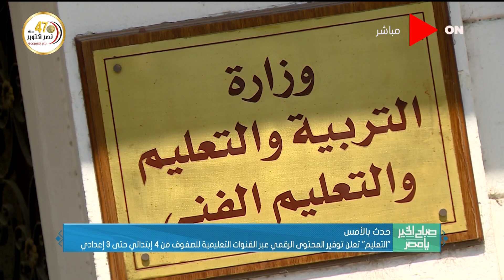التعليم تعلن توفير المحتوى الرقمي عبر القنوات التعليمية للصفوف من 4 إبتدائي حتى 3 إعدادي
جزء من حلقة اليوم 20 أكتوبر 2020 من برنامج صباح_الخير_يا_مصر وفيها رئيس الوزراء داخل بئر أثري بسقارة لتفقد كشف أثري كبير قبل إعلان تفاصيله قريبا والمؤسسات الاقتصادية الدولية تؤكد نجاح مصر في التعامل مع أزمة كورونا ود. يحيى مكي أستاذ الفيروسات بمستشفى ليون بفرنسا يتحدث عن ارتفاع أعداد المصابين بكورونا في فرنسا ولقاء مع د. محمد فهيم رئيس مركز معلومات تغير المناخ والطاقة المتجددة